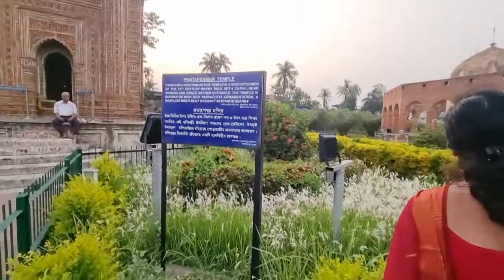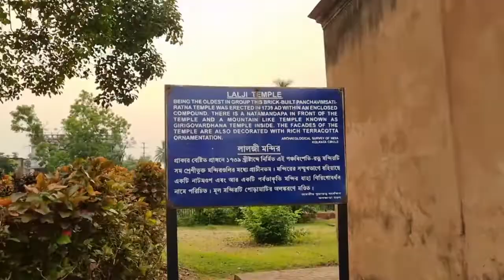বাড়ির কাছেই পুরীর মন্দির 🤔😒 | summer Vacation part 2 | পূর্ব বর্ধমানের দারুণ একটা জায়গা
Hi guys, I m mukulia, and welcome to a new video from Indian Vlogger Mukulika |
Vloggingĺ Day :  Sunday
Date :  5th June  2022  and time : 9 : 00 Pm
Vlogger Name : Mukulika Biswas
instant dry yeast

Todays Topic : Bengali vlog
Category : People and blogs

silver leaves

prestige marvel 3 barner gas stove

wonderchef grill tawa

Pigeon by Stovekraft New Handy Mini Plastic Chopper with 3 Blades, Green